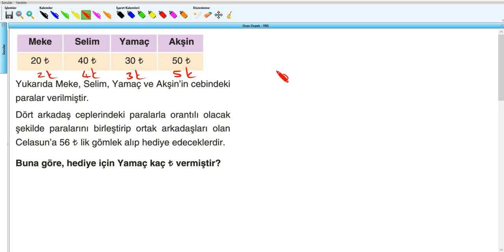Oran Orantı - YKS (2019) - 9.Hafta - Soru - 29